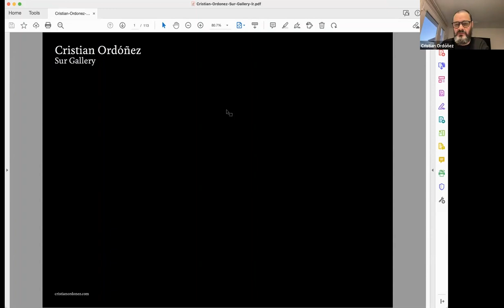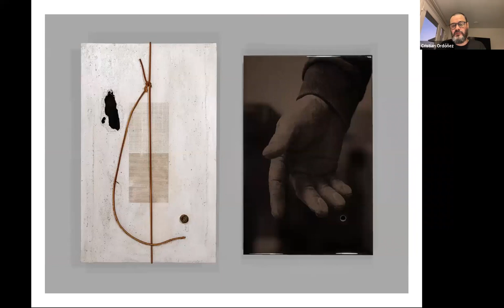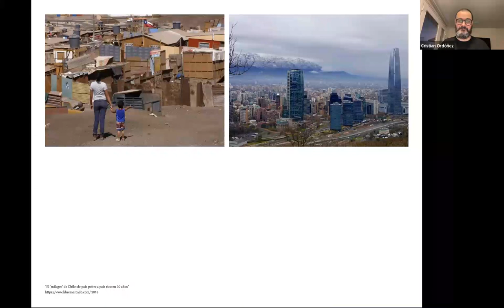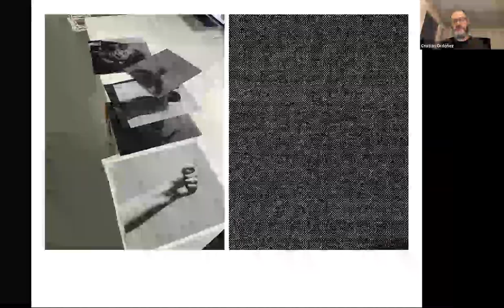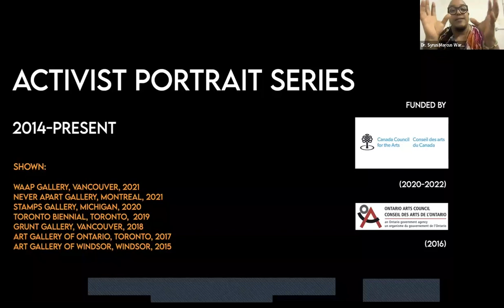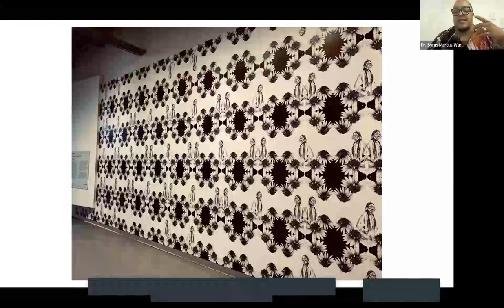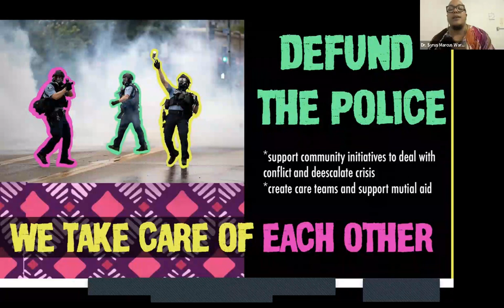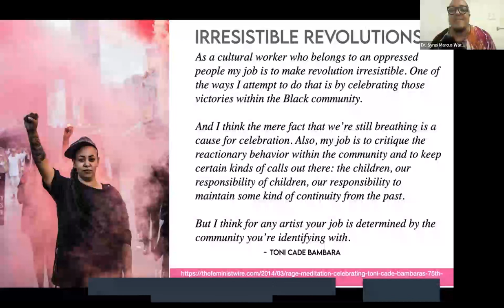The People United: Artist Talk with Cristian Ordóñez and Syrus Marcus Ware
On October 13, artists Cristian Ordóñez and Syrus Marcus Ware discussed their work in The People United exhibition.